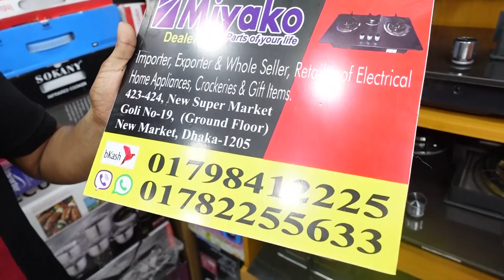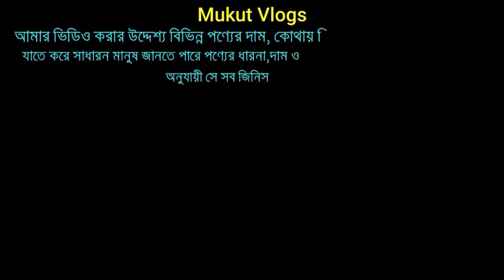কফি মেকার মেশিনের দাম জানুন || coffee maker price in bangladesh || espresso coffee maker price in bd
Address: New crokarise corner
423:424, goli no: 19, new super market, Dhaka